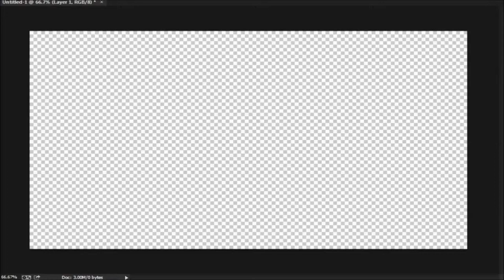How to Fail at Happy Wheels - Episode 1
I was having fun in Happy Wheels when I suddenly realized how bad I am at it. Enjoy it.